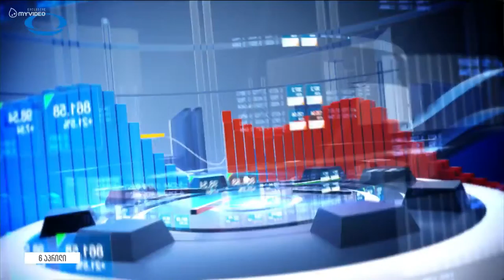თენგიზ შერგელაშვილი ტელეკომპანია "იბერიას" ეთერში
საქართველოს რეგიონული განვითარებისა და ინფრასტრუქტურის მინისტრის მოადგილე, თენგიზ შერგელაშვილი ტელეკომპანია "იბერიას" ეთერში, გადაცემაში "ბიზნესკოდი". მინისტრის მოადგილე საუბრობს ფისკალურ დეცენტრალიზაციაზე, რომელიც ადგილობრივი თვითმმართველობის რეფორმის ფარგლებში განხორცილდება.

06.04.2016